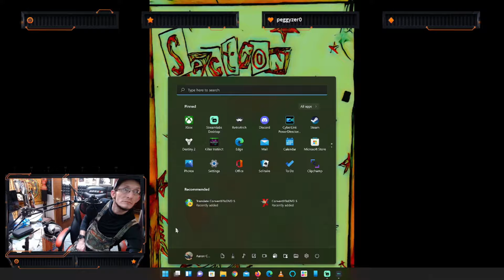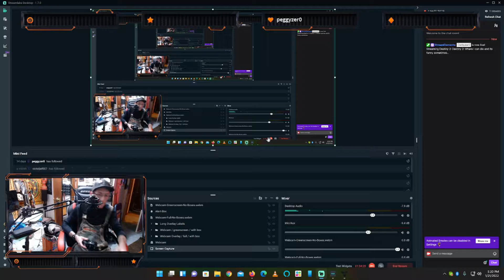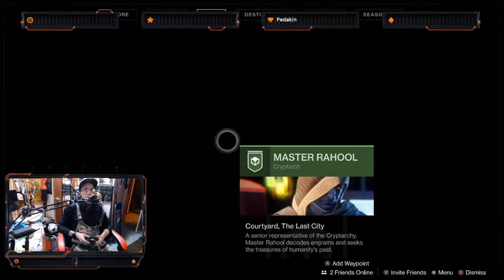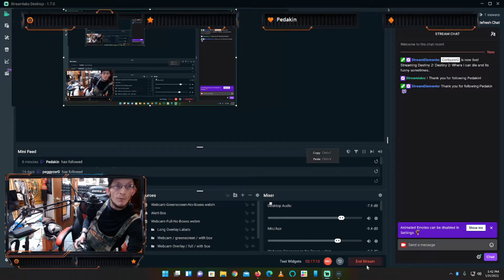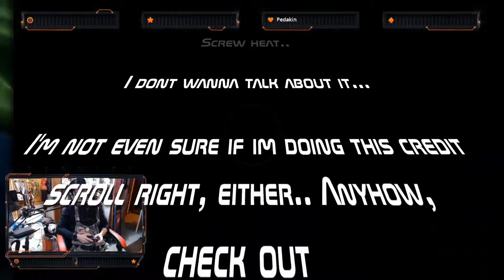Corbyzer0 Destiny 2 Livestream 1-21-22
Me, user Corbyzer0 on Twitch, playing Destiny 2 despite many Windows Insider green screens of death and game freezes and exits... havent even screened it, so imma premiere it and chat with anyone that likes just because im bored out of my mind.

Produced and edited by Cyberlink Power Director 360.

Check out AlexandriaMemorialLibrary.com for my new project!

Get your 100% FREE Helium Hotspot crypto miner and make income while you live your life and use very little power! Beginner friendly!